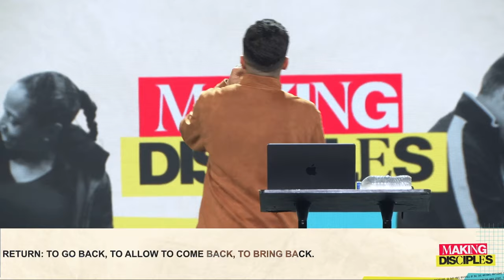God Saved Me For A Reason